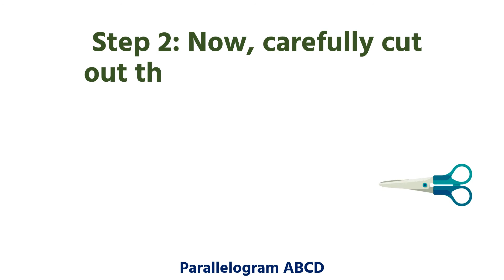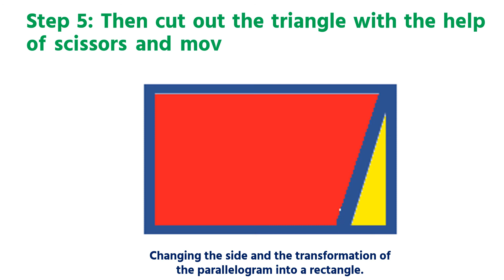GANITANAND | A TRICK TO FIND OUT THE AREA OF A PARALLELOGRAM, EASILY! | VEDIC MATH WORLD | VMLS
GANITANAND
A TRICK TO FIND OUT THE AREA OF A PARALLELOGRAM, EASILY!
VEDIC MATH WORLD👌👌👌👌

Experience about GANITANAND column Get updated with VEDIC MATH WORLD

Access the entire magazine for  🅵🆁🅴🅴!!

Team,
Vedic Math Learning System (VMLS)